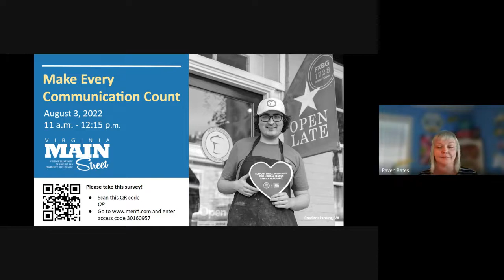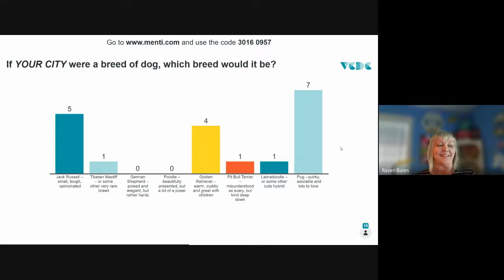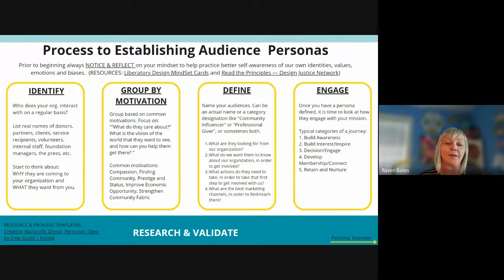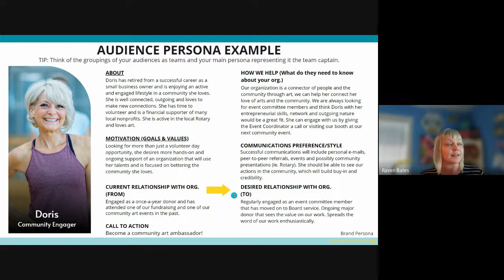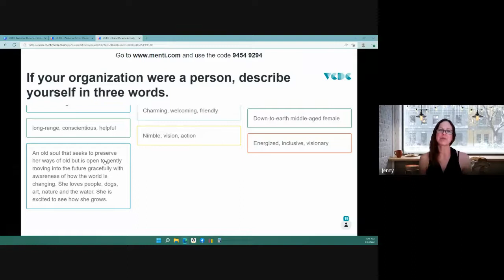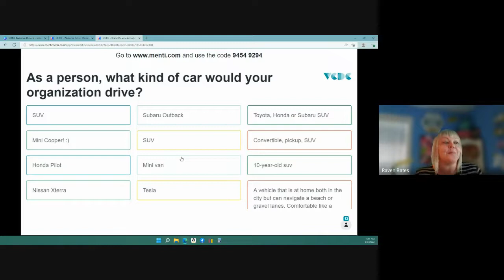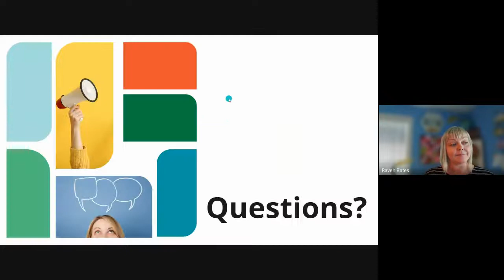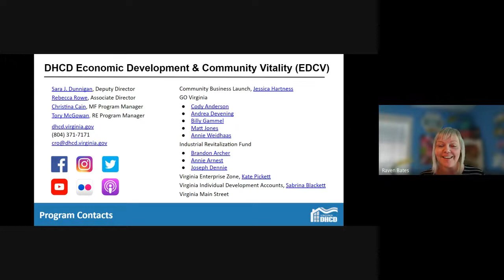VMS Webinar - Make Every Communication Count | August 3, 2022